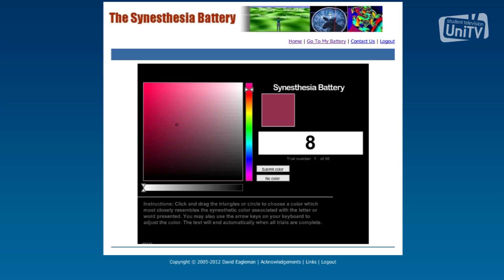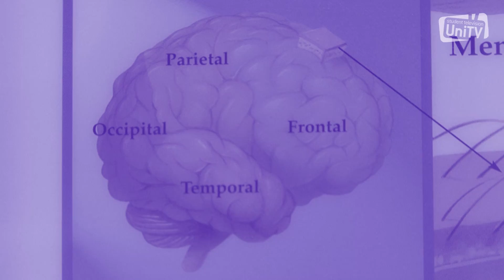Science Uncovered Episode 7: What is synaesthesia?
1 in 10 people have this condition, this means it is likely that you know someone who has synaesthesia so watch this to find out more! You may even have it yourself without knowing it.

Presented by Imogen Ruddock and Hannah Alice Howell
Written by Imogen Ruddock

Camera and sound operators:
Megan Lane
Jack Sauverin
Samuel Charles Curtis

Edited by Hannah Alice Howell

Expert contributor- Professor Jamie Ward

SOUNDTRACK:

Glee Cast 'True Colours'
From the album: Glee: The Music, Vol. 2
Label: 2009 Twentieth Century Fox Television

Two door cinema Club 'What you know Remix'
From the album: Tourist History
Label: Kitsuné

UniTV Student Television 2012.

Category
Science & Technology
License